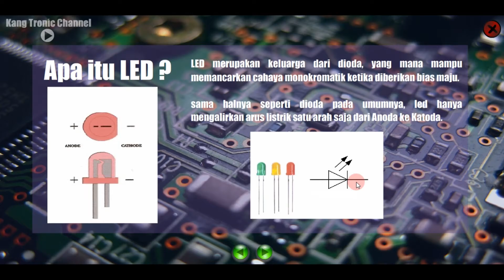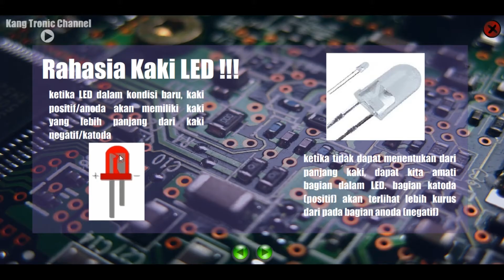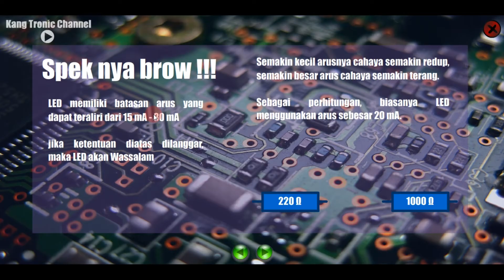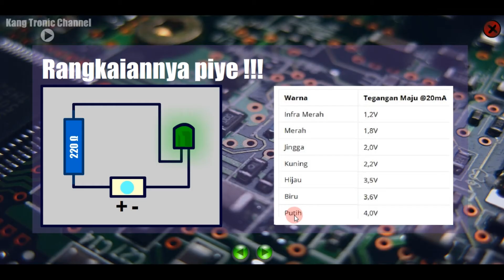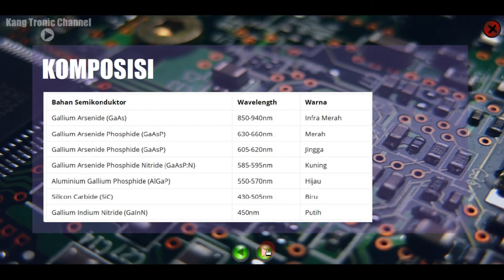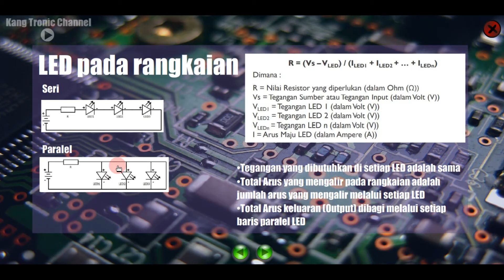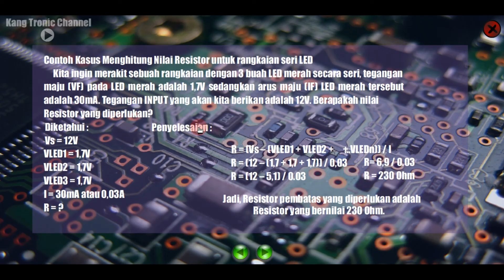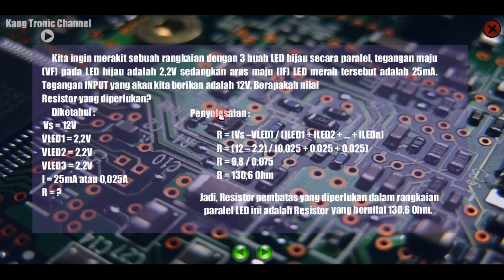#12 Dasar Elektronika - Dasar Komponen LED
Selamat datang di channel Kang Tronic poro sedulurkuu, pada video kali ini kang tronic akan membahas tentang komponen LED. apa sih LED, bagaimana cara memasangnya dirangkaian. oke simak gaess..

terus ikuti channel kang tronic agar kita dapat saling berbagi ilmu, berbagi apa yang bisa dibagi.
Terima kasih atas partisipasinya gaess..